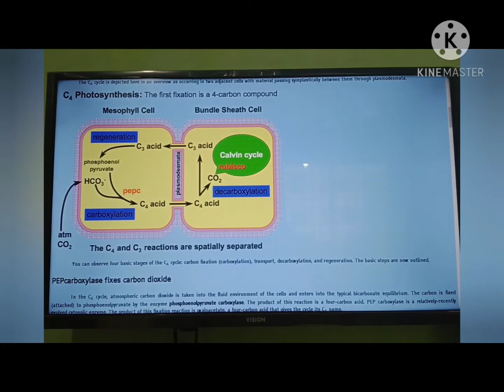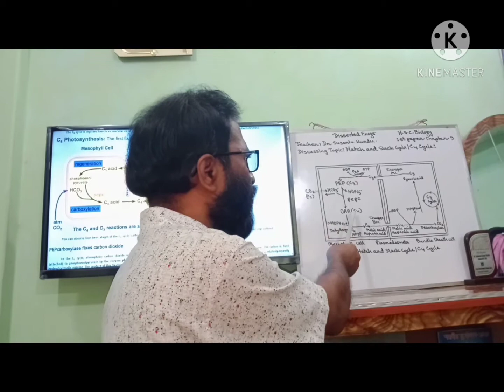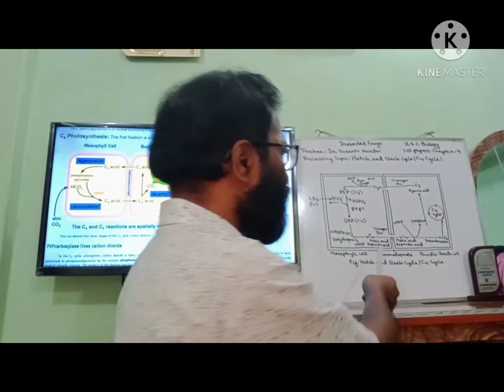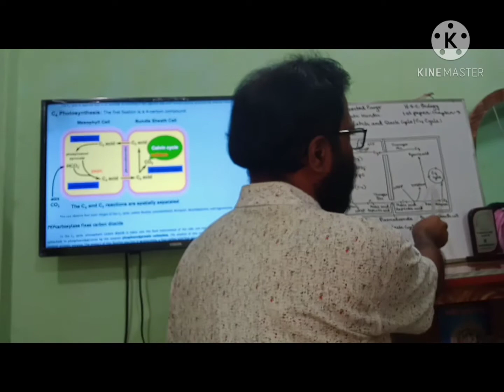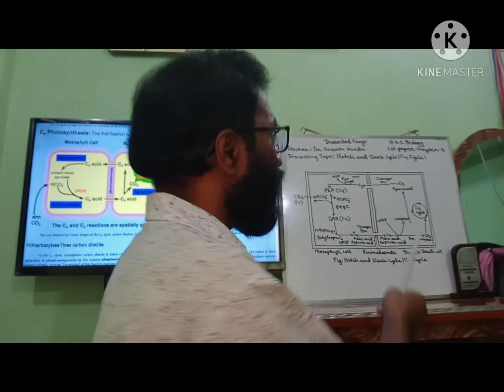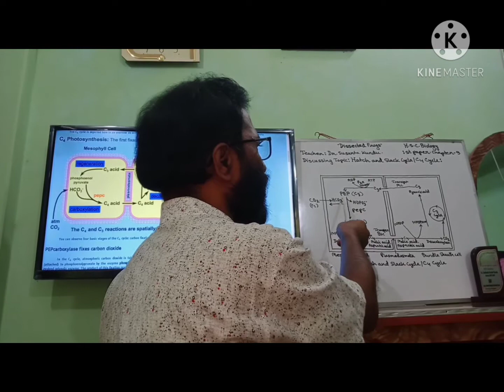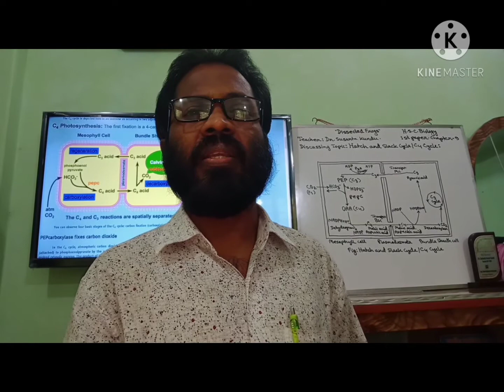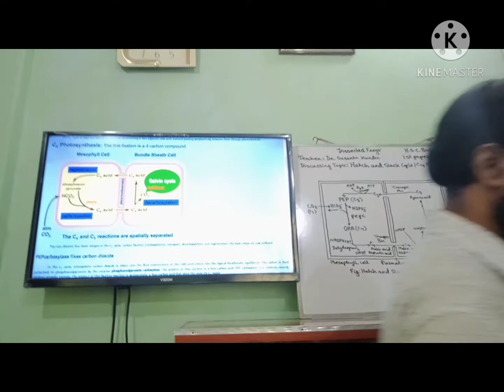HSC Biology-1st paper-9th chapter-Hatch & Slack cycle